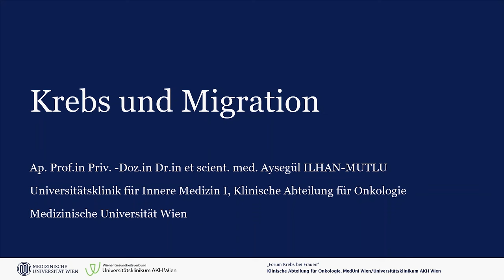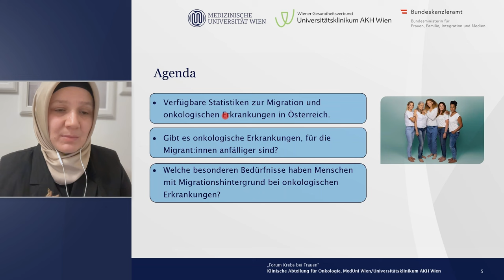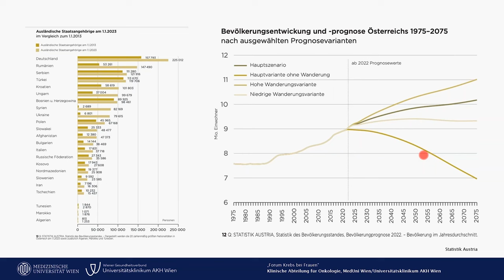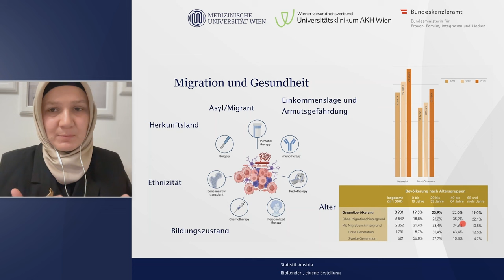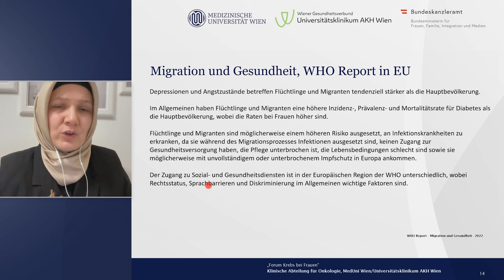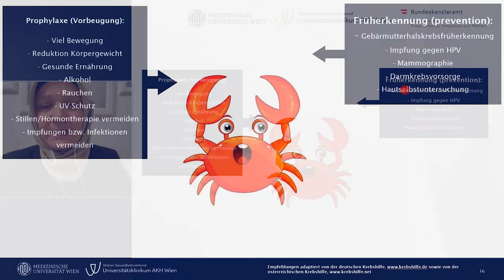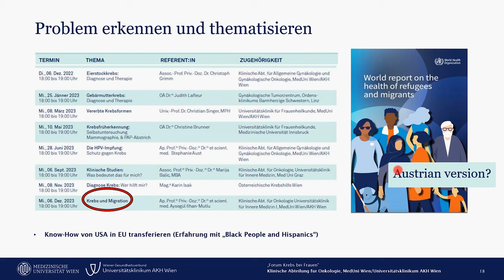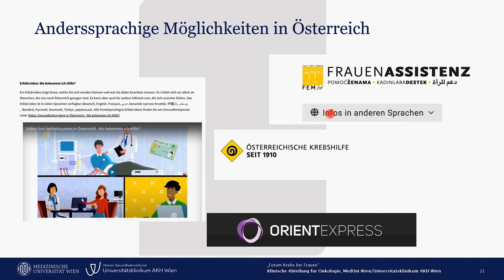Krebs bei Frauen: Modul 9 - Krebs und Migration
Migration ist ein sehr weit gefasster und heterogener Begriff. Im Falle Österreichs umfasst es viele verschiedene Gruppen von Menschen, von den Gastarbeiter:innen in den 60er Jahren bis zu den Kriegs- und Wirtschaftsflüchtling:innen, mit denen wir in letzter Zeit konfrontiert waren. Daher gibt es unterschiedliche kulturelle und persönliche Hintergründe, unterschiedliche Migrationsgründe und unterschiedliche Migrationsphasen. Fakt ist, dass Menschen mit Migrationshintergrund unterschiedliche Probleme und Bedürfnisse im Gesundheitswesen haben. In vulnerablen Bereichen wie die Onkologie treten diese Bedürfnisse in den Vordergrund.

Agenda:
- Verfügbare Statistiken zur Migration und onkologischen Erkrankungen in Österreich.
- Gibt es onkologische Erkrankungen, für die Migrant:innen anfälliger sind?
- Welche besonderen Bedürfnisse haben Menschen mit Migrationshintergrund bei onkologischen Erkrankungen?
- Welche praktischen Lösungen können für einige spezielle Bedürfnisse angeboten werden?

Die Onkologin Prof. Dr. Aysegul Ilhan-Mutlu, die ebenfalls einen Migrationshintergrund hat, wird über die oben genannten Themen sprechen und ihre eigenen Erfahrungen und Beobachtungen einbringen.